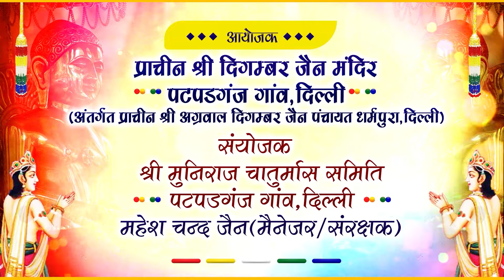14 जुलाई 2022 || अभिषेक एवं शांतिधारा || पटपड़गंज चातुर्मास 2022 || श्री विभंजनसागर जी मुनिराज